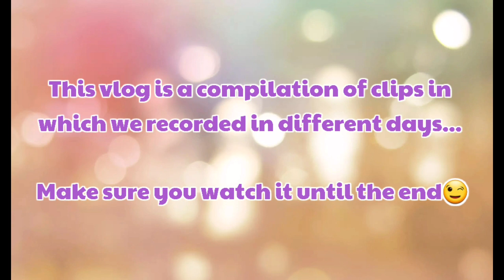UUWI NA KAMI SA INDIA! FOR GOOD NA KAMI 🛫🇮🇳 | Filipino Indian family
Hi guys!
Finally we are able to share this to you. I hope you guys support us in this new chapter of our lives. Thank you guys for all your love.😘

You guys take care and God Bless💋